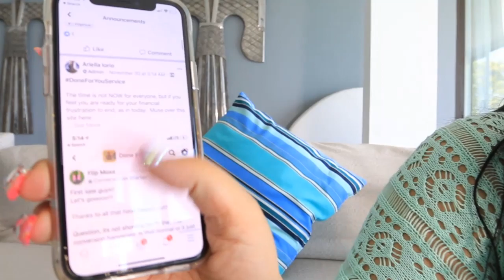FREE Training How to Earn a 6-Figure Side Income Online in 2020 [newbie friendly]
This Free Training How to Earn a 6-Figure Side-Income Online in 2020 - is a wonderful opportunity to make some serious money startinng today - especially for beginner's (newbie-friendly). All it takes is just a little work and commitment on your part in order to succeed. Get started now! Here's the link once again